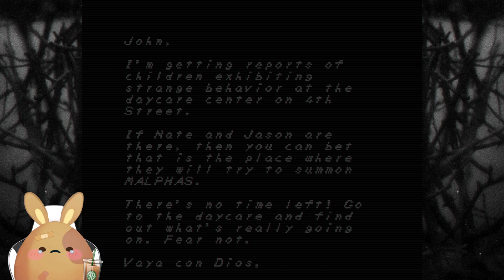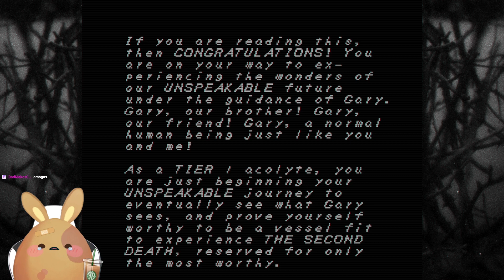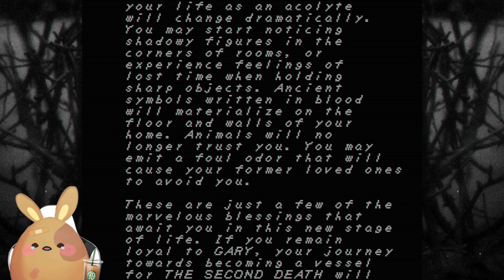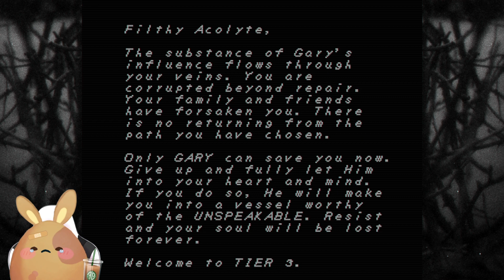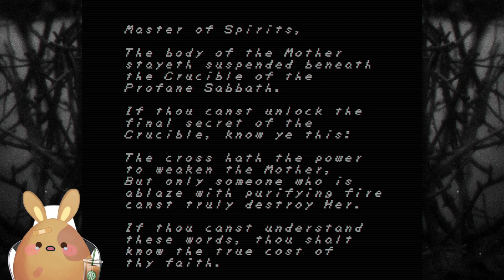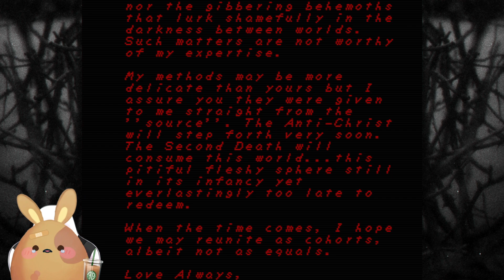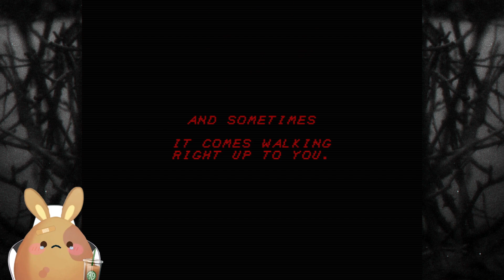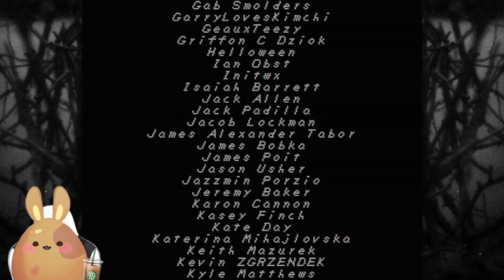It's The Final Showdown DUH DUH DUH!! | FAITH Chapter III Part 2 [ENDING 1]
FAITH Chapter III Part 2 | Children have been reported to behave strangely in a daycare center. Believing that this may be connected to Gary's cult, John Ward continues to investigate the heavily guarded building..

More about the series:
FAITH: The Unholy Trinity - What you are about to do has not been approved by the Vatican. As a young priest, struggle against demons, insane cultists, and your own weakening faith in this pixel horror game inspired by the era of classic 8-bit gaming and the "Satanic Scare" of the 1980s.
I stream every week ~ Come by and say hi!